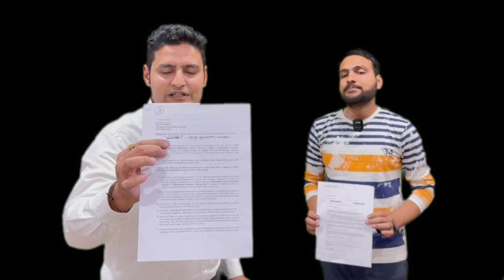Best Immigration in Amritsar Win Your English & Consultancy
Best Immigration in Amritsar | Canada Study Visa After 2 Refusals.

📍 Jagraon Branch: Raikot Road, Above Bank of Baroda,
📍 Chandigarh: 2nd Floor, SCO 2417-18, Sec. 22-C.
📍 Kapurthala: London Hotel Square,